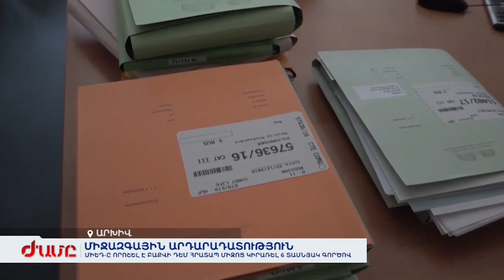ՄԻԵԴ-ը որոշել է Բաքվի դեմ հրատապ միջոց կիրառել 6 տասնյակ գործով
Սիրանույշ Սահակյանը ընդգծում է ՝ անհապաղ միջոցներն անժամկետ են, Ադրբեջանը պարտավոր է գերեվածների ֆիզիկական անձեռնամխելությունը ապահովել մինչև հայրենիք վերադարձը: ՄԻԵԴ-ի որոշումները իրավաբանորեն պարտադիր են: Դրանք պետք է կատարվեն: